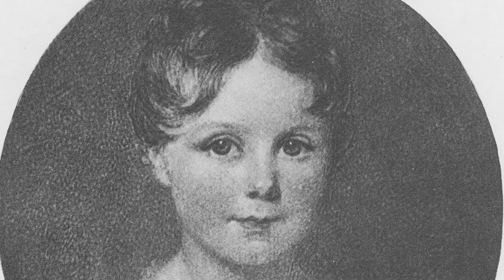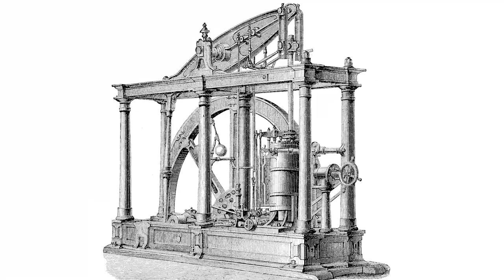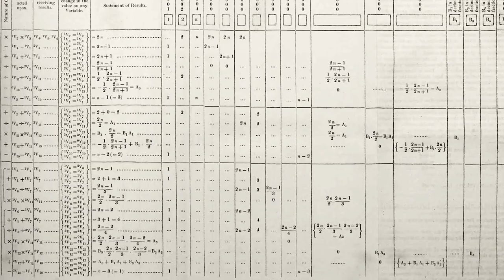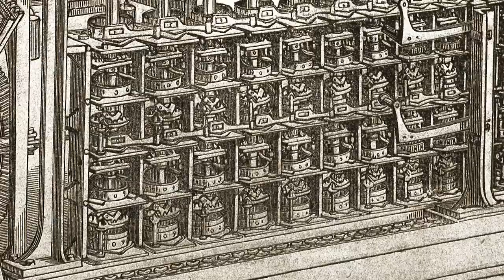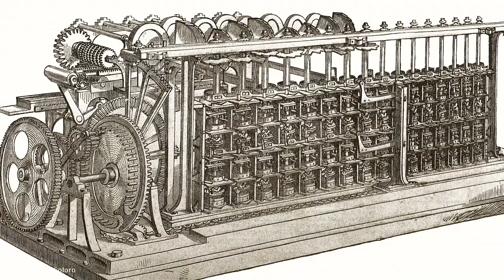Wo Kaun Thi with Isha Bhatia Sanan, S.2 Ep.2: Ada Lovelace [World' first computer programmer]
एक आम धारणा है कि लड़के गणित और कंप्यूटर प्रोग्रामिंग में लड़कियों से बेहतर होते हैं. अकसर इसी कारण लोग लड़कियों के लिए जब गिफ्ट भी खरीदते हैं तो कंप्यूटर, वीडियो गेम या रोबोट के बारे में नहीं सोचते. लेकिन क्या आप जानते हैं कि दुनिया की सबसे पहली कंप्यूटर प्रोग्रामर एक लड़की थी. ऐडा लवलेस ने आधुनिक कंप्यूटर इजात होने से सौ साल पहले ही कंप्यूटर प्रोग्राम लिख दिया था.